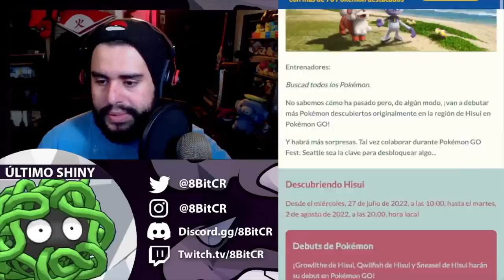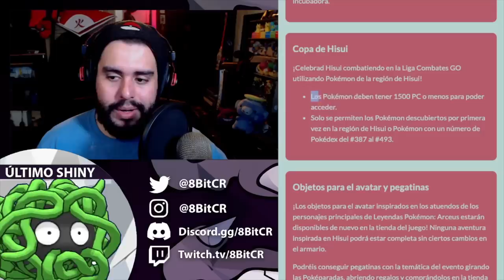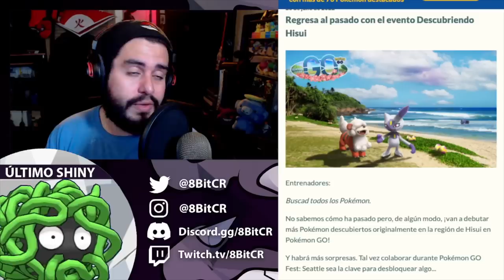LLEGA HISUI A POKEMON GO ⚠️ [GROWLITHE, SNEASEL, QWLFISH] + ULTRABONUS CON BRIAVIARY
¡VAMOS CON ULTRA BONUS A HISUI!